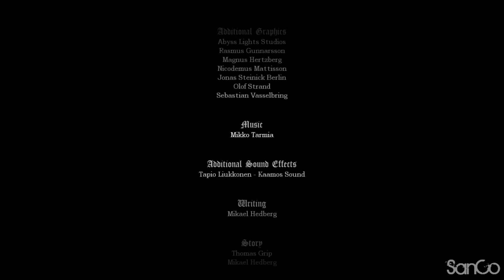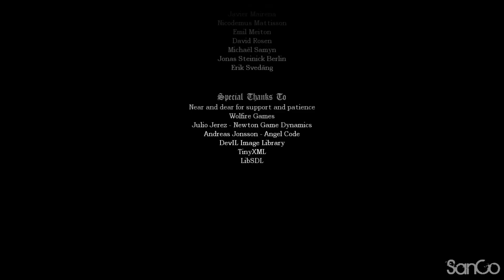Amnesia: The Dark Descent - Good Ending [1080p]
This is it, the ending and a sacrifice is made...

Awake...

- From the creators of Penumbra.